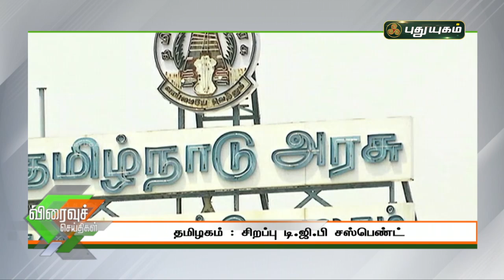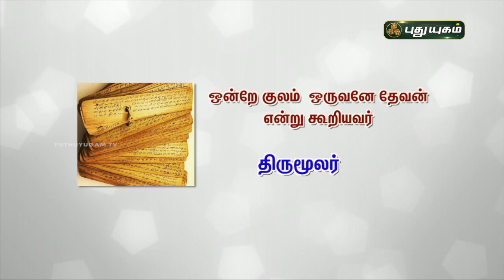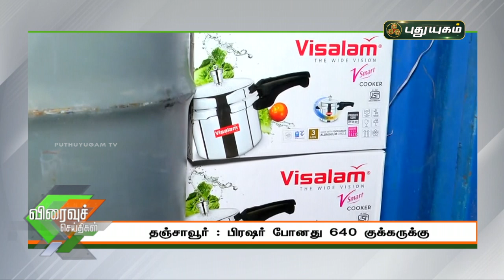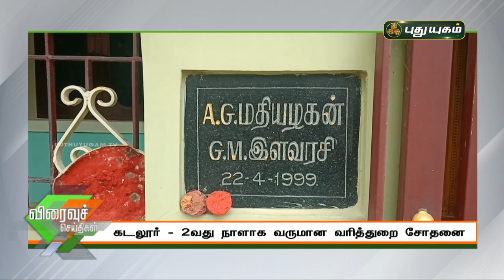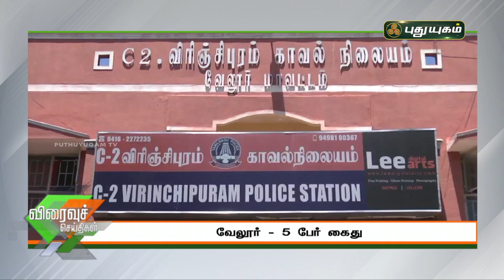புதுயுகம் விரைவுச் செய்திகள் | 10 AM Speed News | 19/03/2021